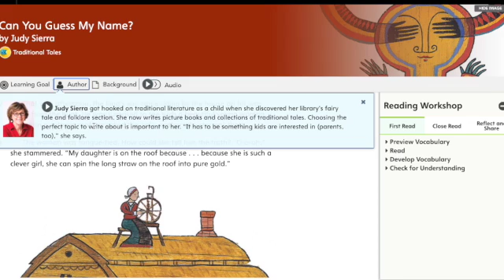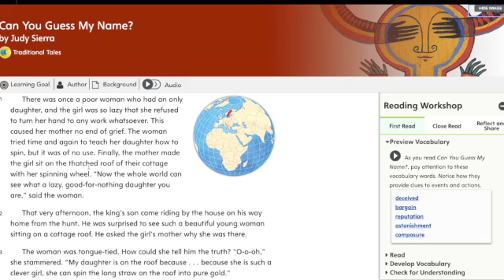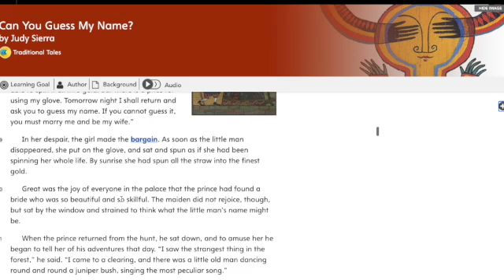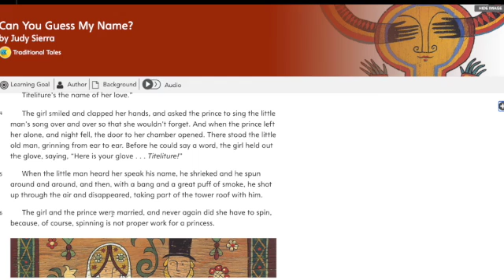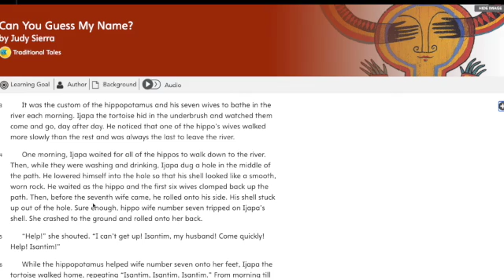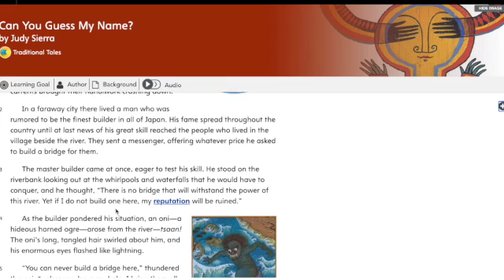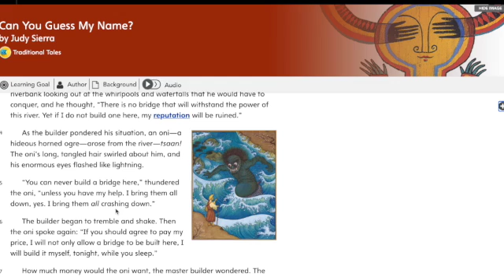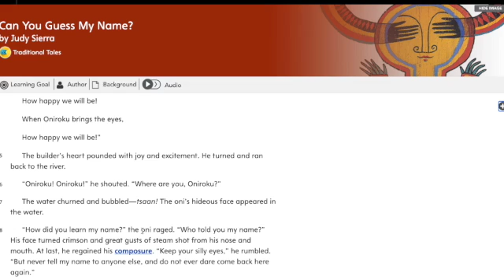My View Text Week of 3-1